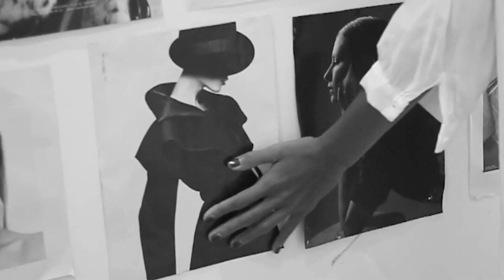Mina - Rudy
"Nella languida, straniante ed estetizzata atmosfera di un pigro après-midi estivo cadenzato dalle bossanove di Tom Jobim, una donna decide di suicidarsi col gas trascinando nello stesso destino i suoi due ignari bambini dormienti. È l’agghiacciante trama del brano-capolavoro Rudy del pavese Guido Bolzoni". (Loris Biazzetti -  CON LO STESSO SORRISO DI RUDY - Mina Fan Club . Il Blog).

Tratto da "Altro" (1972)
Arrangiamento e direzione d'orchestra Massimo Salerno.

RUDY
(Guido Bolzoni)

Sta con in mano un bicchiere di gin
Sulla sedia un foulard di Balmain
Il suo nome è fantastica Rudy

Sola sul letto e son quasi le sei
Sul bel corpo abbronzato dal sole
Un sottile arabesco di luce

Il giradischi torna a suonare
Le bossanove di Tom Jobim
Dal fondo del giardino
Si sente il mormorio dell'après midi

Legge due pagine di Apollinaire
La poesia preferita "Le Chat"
Si scioglie i capelli e sorride

Resta a fumare col naso all'insù
A strappare una fotografia
A contare le righe sui muri

“Sarebbe il caso che io mi alzassi
Anche perché son quasi le sei
Bisogna fare presto... e far bene
Prima che torni a casa papà"

S'alza dal letto in silenzio e poi va
Sulla punta dei piedi di là
Nella stanza dei suoi due bambini

Il gas li trova abbracciati a lei
Così belli, nel samba, nel buio
Con lo stesso sorriso di Rudy